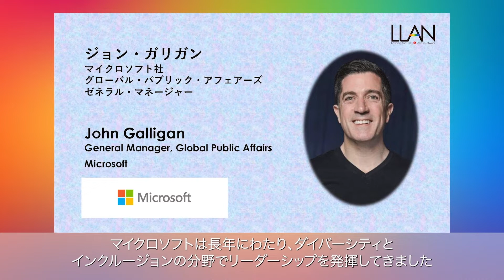LLAN 6th Annual Equality Gala -Speech by John Galligan, Microsoft-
第６回LLAN Equality Galaにマイクロソフト グローバル・パブリック・アフェアーズ ゼネラル・マネージャーのジョン ガリガンさんからメッセージを頂きました。
Message from John Galligan | General Manager, Global Public Affairs, Microsoft (USA) from LLAN Sixth Annual Equality Gala
第６回LLAN Equality Galaの全体版は、以下のリンクからご覧になれます。You can watch full gala program from the following